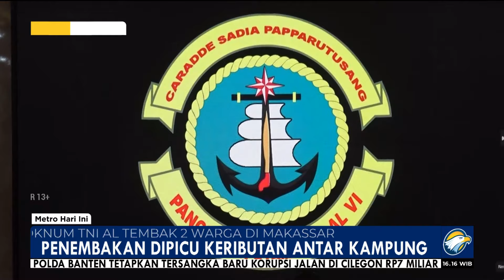Oknum TNI AL T3mb4k Warga, 1 Orang M3nin994l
MetroTV, Oknum Tni Angkatan Laut Lantamal Enam Koptu Berinisal S-b Menembak 2 Warga Di Makassar Sulawesi Selatan 1 Korban Meninggal Dunia Penembakan Dipicu Keributan Warga Yang Terjadi Di Lingkungan Tempat Tinggal Pelaku